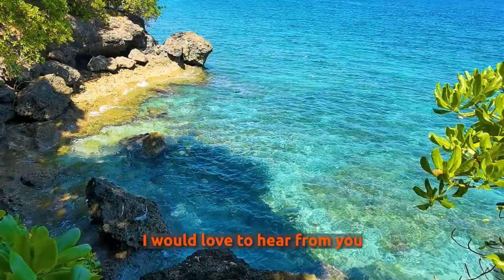Exploring Nature Asia, Philippines - Virtual Walk in Misamis Oriental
Exploring nature Asia in Misamis Oriental, Philippines, lets us meet many interesting plants and animals, including long-tailed macaques! Enjoy the beautiful vegetation and the relaxing background for anxiety. And learn more about our surroundings by activating the optional guided tour in the subtitles in which I will share fascinating facts about nature and sustainability.

- #2 Learn more about how kerosene can be produced from water, CO2, and sunlight

📗 *Books:*
- More fascinating facts about nature and sustainability in "Guide To a Healthier Planet: Scientific insights and actionable steps to help resolve climate, pollution, and biodiversity issues":
- Simple ideas on how to live more environmentally friendly in "365 Sustainable Decisions Challenge: 365 ideas to live more sustainably"

🎓 *Courses:*
- Reducing expenses: Course about how to save money and make your dream come true by living more environmentally friendly

💁 *Support:*
Your support means a lot to me, and it helps me bring you even more exciting and informative walks. Thank you! You can support by for example:
- Sharing this video with others

📣 *Guided tour:*
The guided tour is created using this text to captions converter:

⏱ *Timestamps for guided tour:*
0:00 Welcome to Misamis Oriental Tourism video!
0:52 Soil erosion
1:20 Monitor lizard and Philippine turkey
1:44 Protected Landscape and Seascape of Libertad-Initao municipalities
2:51 The effect of biofuel production on greenhouse gas emission reductions
3:53 Is kerosene bad for the environment?
5:20 Centaur
5:37 Monkey nest treehouse
6:43 Twisted vine
8:08 Long-tailed macaques
9:08 Insect farming for human consumption
9:27 Bohol Sea
10:34 Gazebo meaning
11:45 Balete
12:39 Gazebo
13:19 Increase in global temperature
15:06 Secret beach